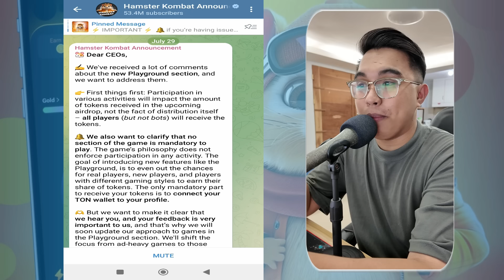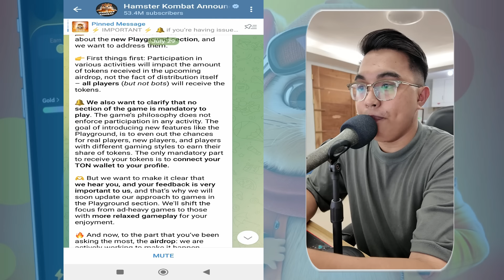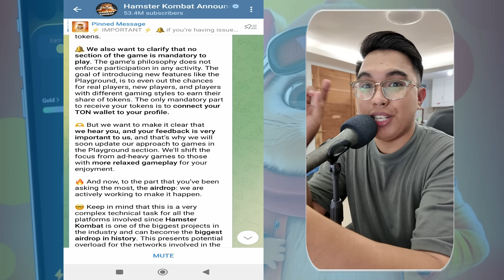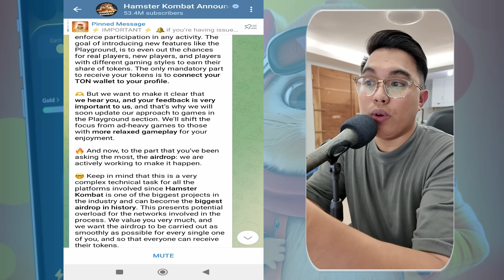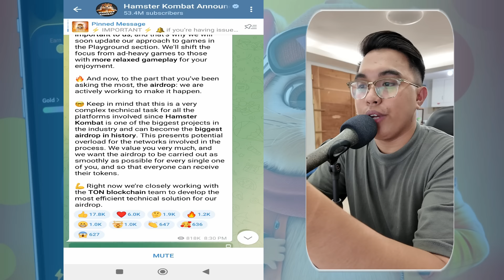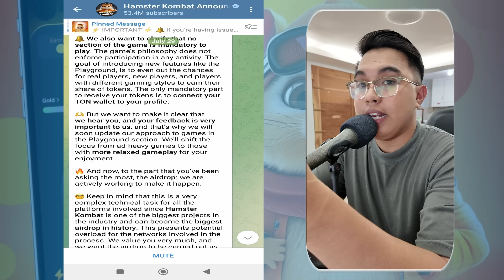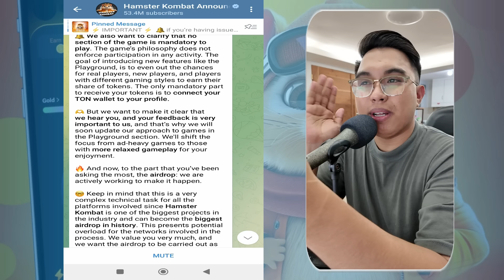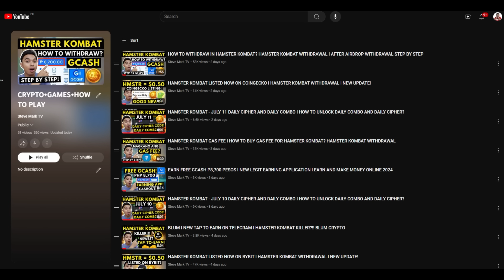HAMSTER KOMBAT AIRDROP CONFIRMED! BIGGEST AIRDROP IN HISTORY OF TAP TO EARN! NEW UPDATE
In this video, we will talk about the new update of hamster kombat with their airdrop.